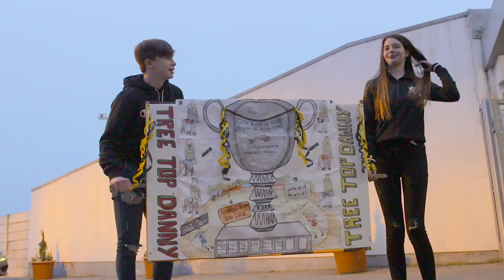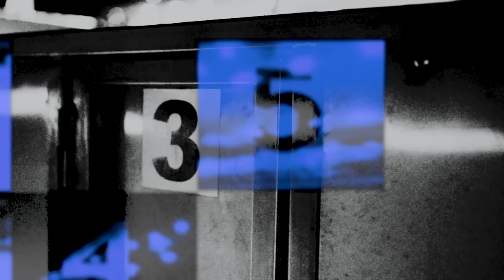Con & Annie Kirby 2019 Puc & Cic Fada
There was plenty of Limerick GAA Clubs represented in the Puc and Cic Fada competitions at Limerick Greyhound Stadium over the weekend. Here's a look at some of the excitement.